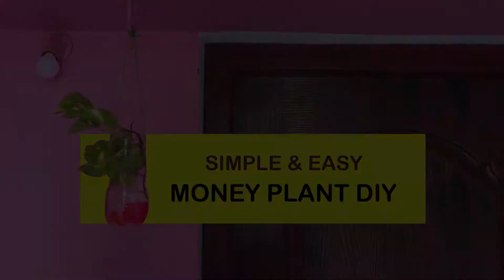Money Plant DIY | Water Bottle DIY | Simple Money Plant DIY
Hello Viewers,

In this video i'm going to show you all how to grow money plant in waste bottle. In this way the bottle get's recycled also you can decorate your living space. This is so simple that can be done in 10 - 15 mins.